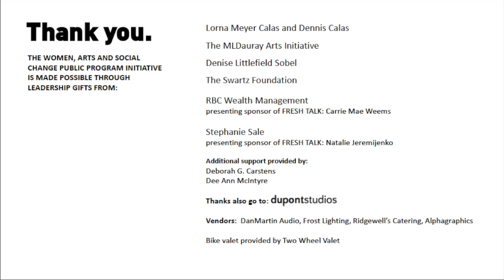FRESH TALK: Women on Wheels—Conversation | Keynote by Sue Macy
The May 15  FRESH TALK featured a keynote presentation by Sue Macy author of “Wheels of Change: How Women Rode the Bicycle to Freedom (With a Few Flat Tires Along the Way)”